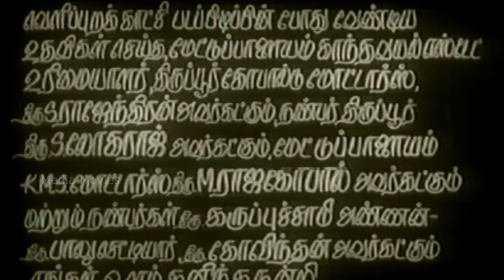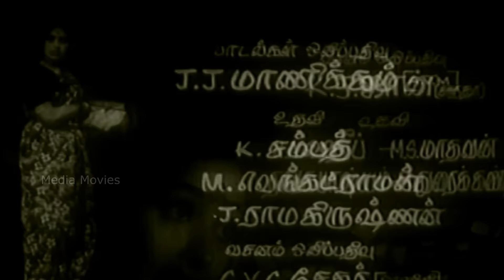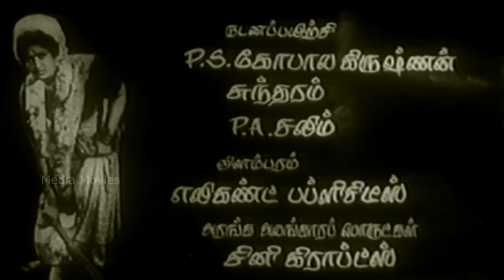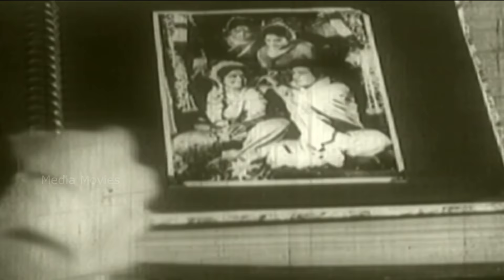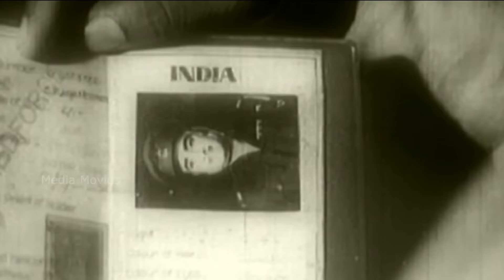Vayadi | 1973 | Jaishankar , K.R. Vijaya | Tamil Super Hit Golden Movie ....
Directed by      :    Madhurai Thirumaran

Produced by   :    M.S.Kasi

Starring            :   Jaishankar
                               K.R. Vijaya
                               Cho Ramaswamy
                               Poonam Vishwanathan
                               R.S. Manohar
                               V. K. Ramaswamy

Year               :     1973